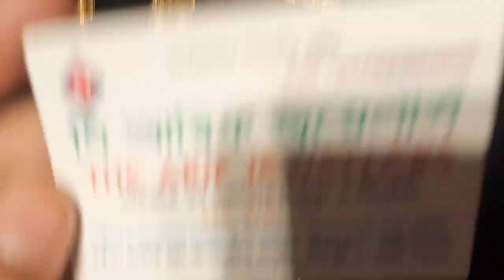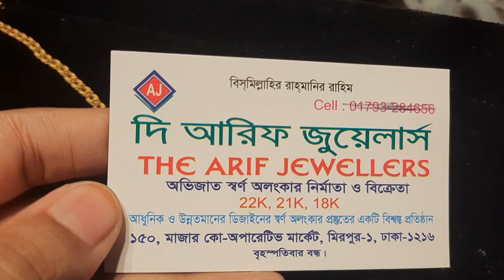সোনার হালকা ব্রেসলেট দাম ও কালেকশন /gold light weight breslet price bd